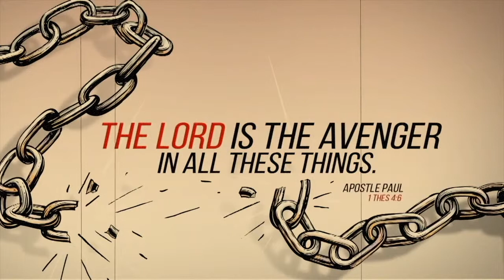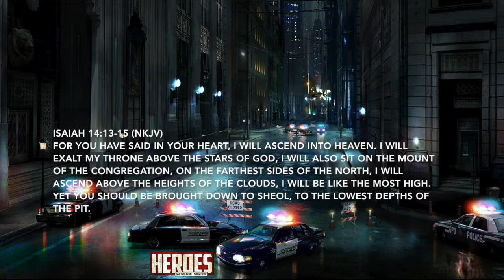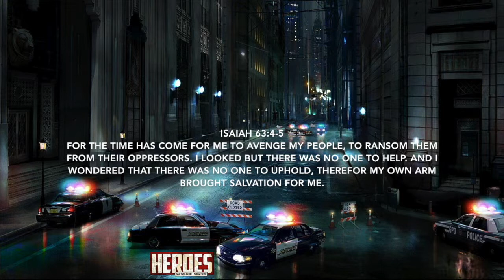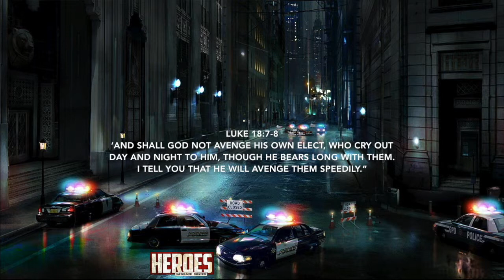HEROES - The Avenger - By Pastor Evan Renaerts - Week 1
What is it that makes a superhero so fascinating? Their superpower is the obvious answer. Each superhero has a unique ability that makes them seem invincible. While this may be true in part, there is much more about these characters that engages our interest. Today we explore the three truths behind every good story, The Villain, the Avenger and the Avenged.